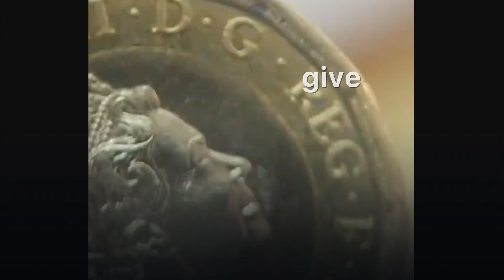Omnia: The Future of Digital P2P Payments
Minima Chief Technology Officer Paddy Cerri talks about Omnia, Minima Global's Eltoo implementation.

He covers:

00:00 - Cash is King
01:28 - The Problem
02:04 - The Cost of Centralization
04:17 - Blockchain
05:01 - Genesis of Omnia
06:52 - How Omnia Works
09:48 - Cash
14:01 - Scalability
16:39 - Built for the Edge

Enjoy this deep dive into the mind of our very own SpartacusRex.